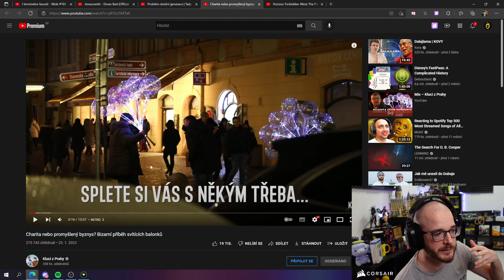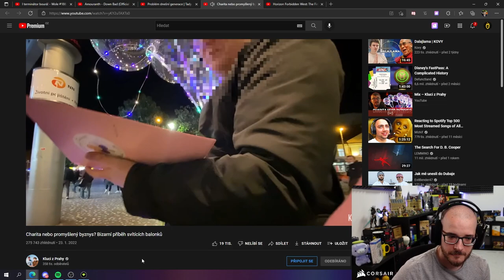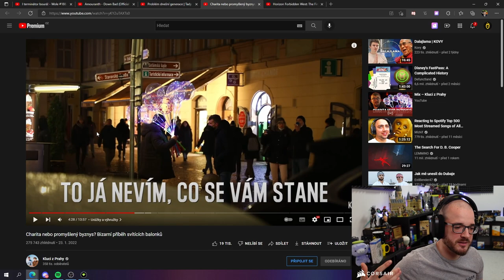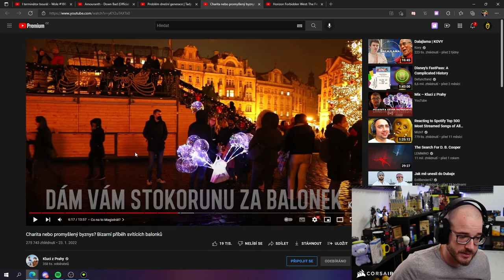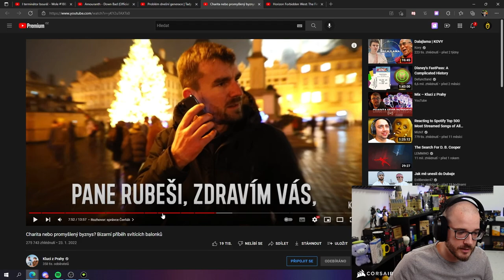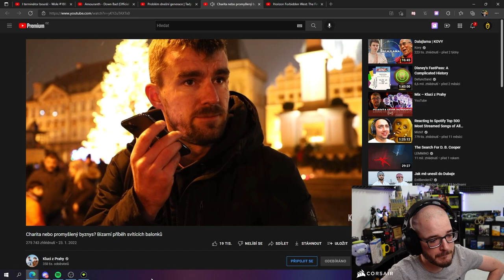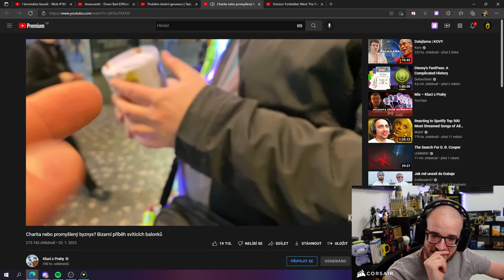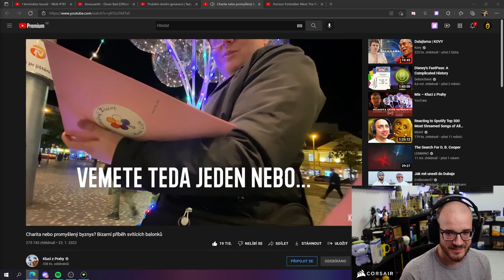Prodávají svítící balonky a říkají tomu charita?! | @KlucizPrahy reakce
Reakce na video, kde se Kluci z Prahy snaží přijít na kloub byznysu s balonky.